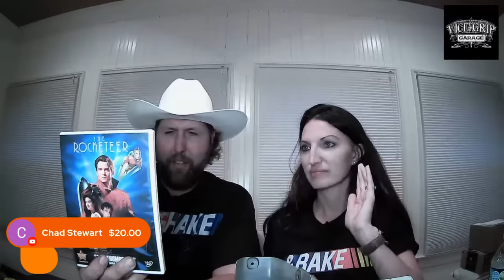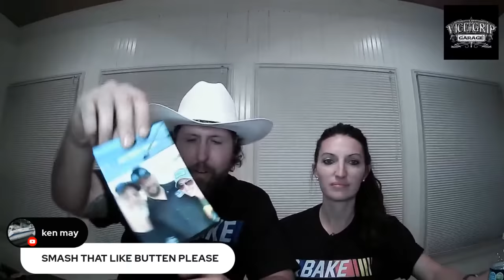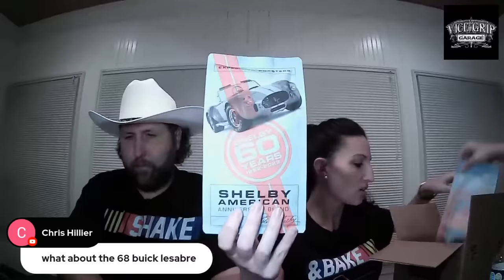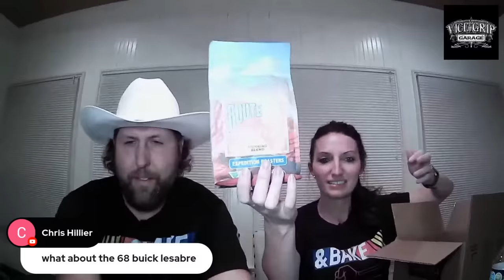Vice Grip Garage LIVE! Let's hangout and open some mail!